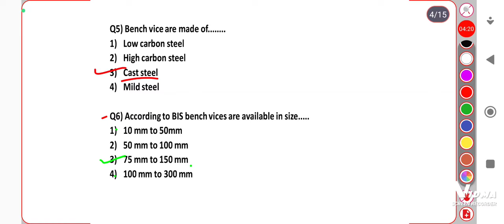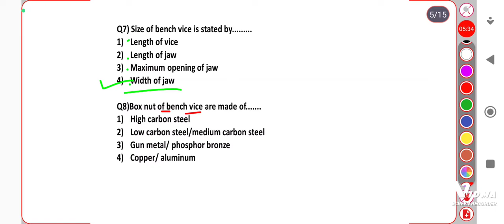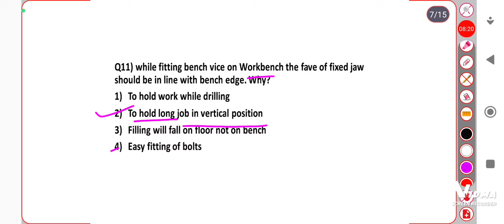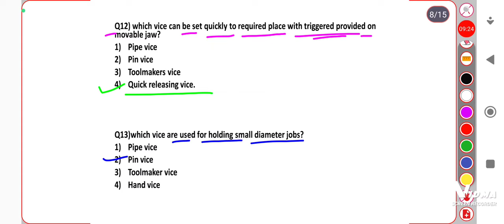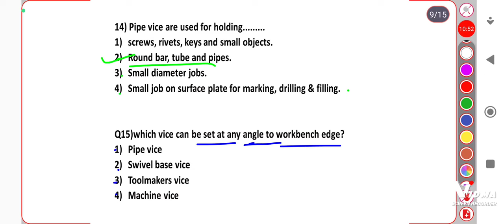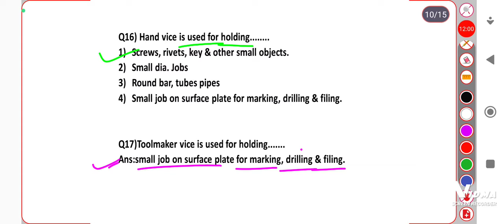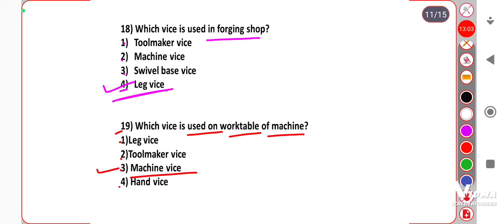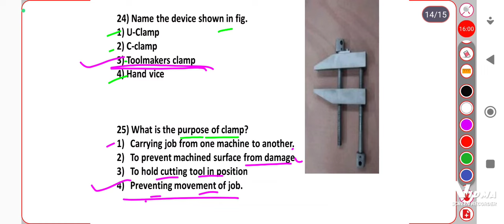BENCH VICE & CLAMPS mcq's. ITI CRAFT INSTRUCTOR CBT-2 EXAM.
Hello everyone in this video I am sharing knowledge about bench vices and clamping.

some important mcq's which is most frequently asked in dvet exam papers.

ITI CRAFT INSTRUCTOR EXAM PREPARATION

ITI CRAFT INSTRUCTOR EXAM

ITI TRADE SYLLABUS MCQ'S

ITI BHARTI

ITI SYLLABUS MCQ'S